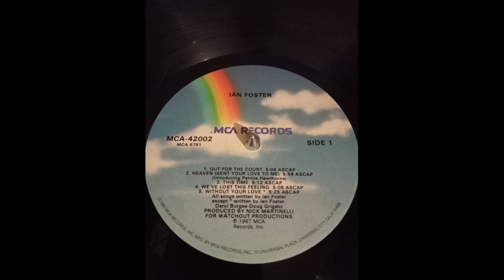ian foster - out for the count 1987 HQ